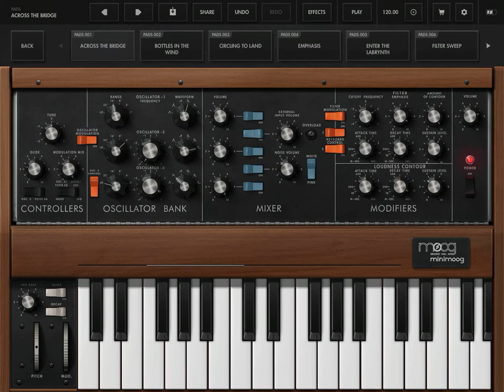Day 8: Music and Poem in Quarantine | COVID19 21-day SoundLog Journey「抗疫音樂日記」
Here is Day 8!
I am sharing a music improvisation in response to a poem written by my "psychodrama friend," Rebecca. This is a poem she wrote during the past weekend, as a reflection of her reality in this "new norm."

Foggy morning, slow and quiet time,
Days roll into one another
Marked only by the changes in the moon in the sun in the bird song
This is the way it must have “used to be”
Living in small groups, in the forest, in the fields, by the sea
Nothing is certain but the day itself and the coming and going of the tides.
I find myself content.

At the bottom of my chest is a low and quiet buzzing.
I forget about it in the delight of the daffodils, the fragrance of the hyacinths, the buds of the clematis.
But in the quiet of the early morning, it gets loud enough for me to hear.
What will happen, what will happen, what will happen?
Like taps shoes on a bare stage where the rhythm is broken and unpredictable.

I am releasing a new video on my Youtube Channel every day at 4 pm EST, featuring fresh music improvisation as a way to reflect my daily experience and connect with you virtually during COVID-19 Quarantine. Depending on my schedule, I will be posting either a video recorded earlier that day or a live stream.